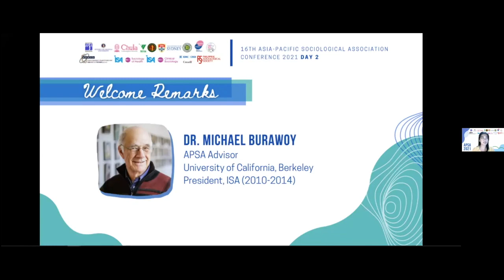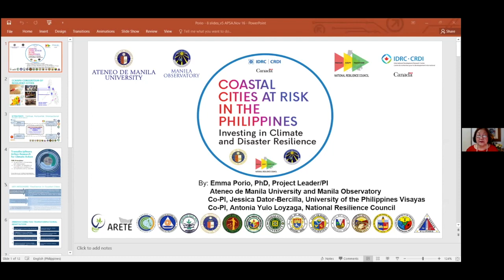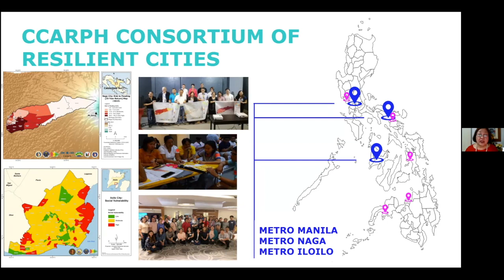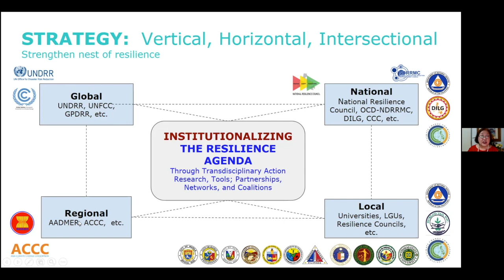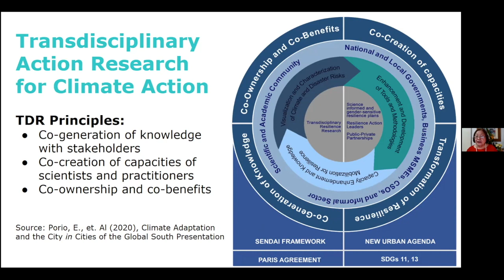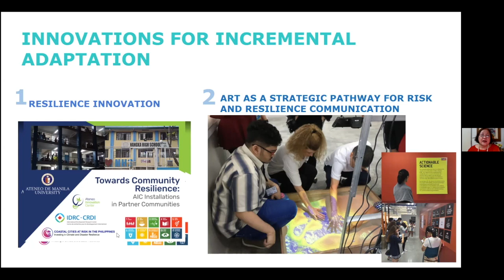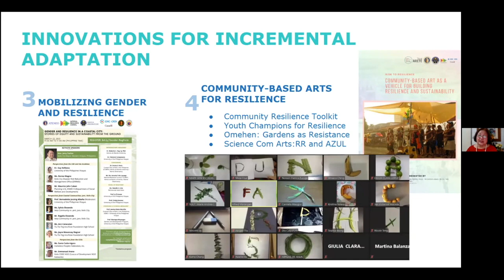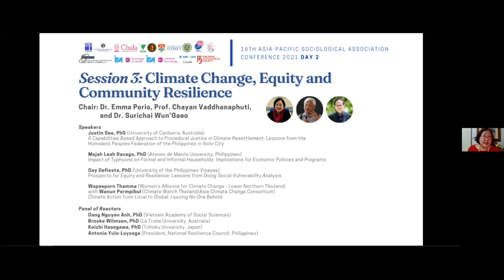APSA 2021 Day 2 Session 3 - Session Introduction